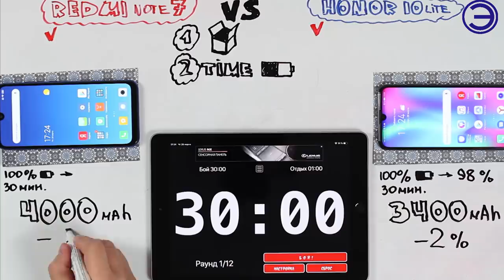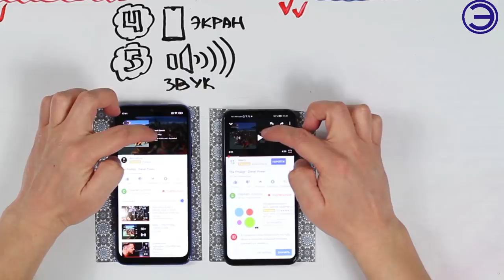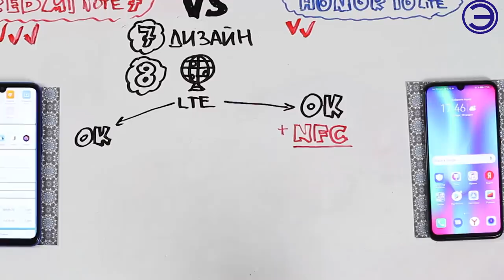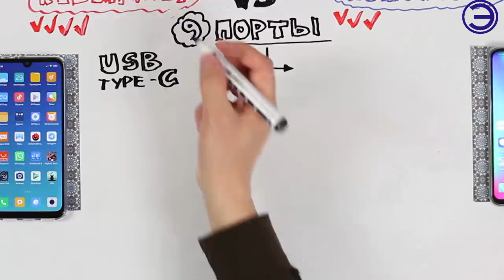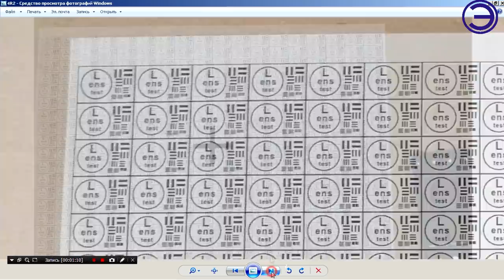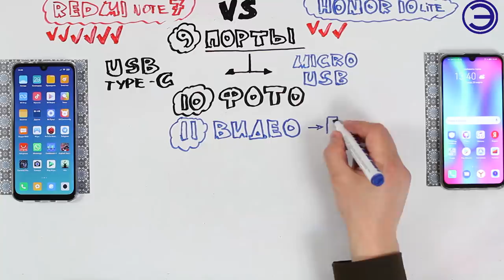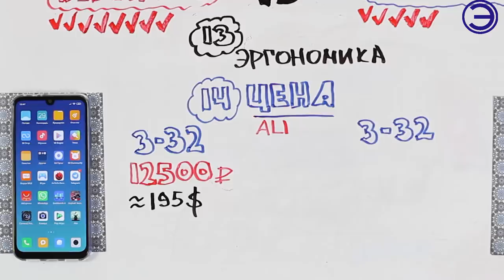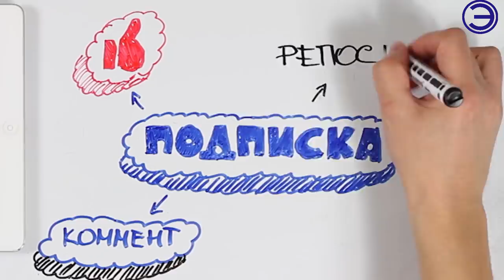REDMI NOTE 7 И HONOR 10 LITE РЕЗУЛЬТАТ ВАС УДИВИТ?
Так что же купить вместо Redmi Note 7?

МУЗЫКА